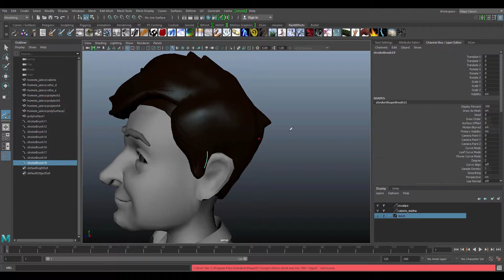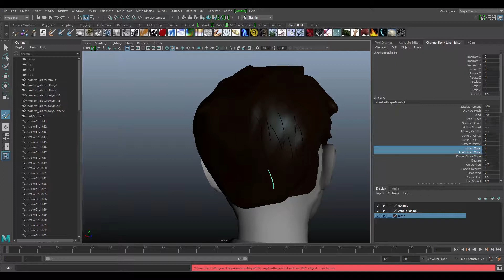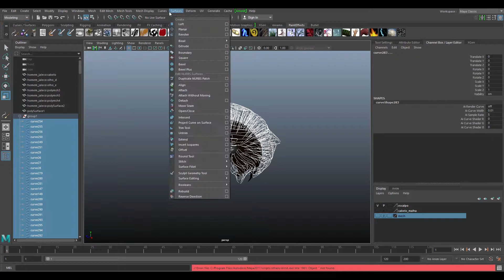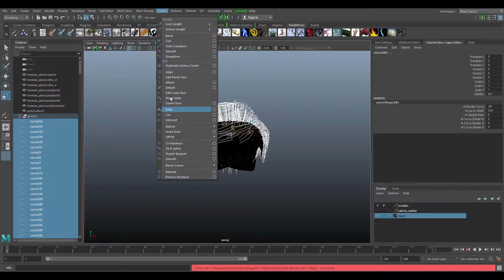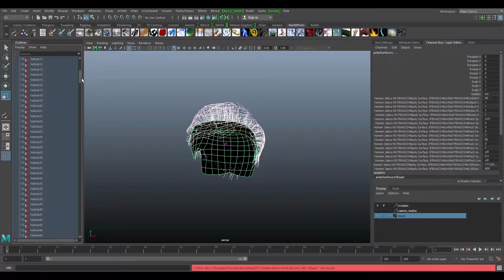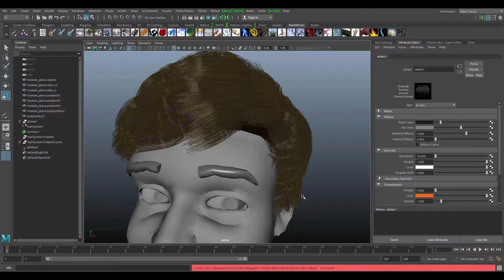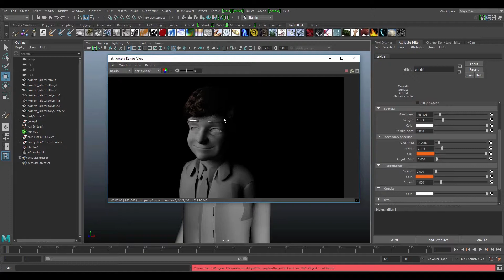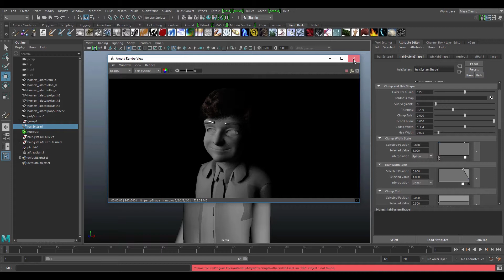Maya 2017 - usando paint effects no nhair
Nesse vídeo dou mostro como criar cabelo , extraindo curvas de planos e depois aplicando nhair no Maya.
Maya é um poderoso programa para fazer modelagem, animações e simulações em 3d.

A parte de simulação é bem avançada e você consegue grandes resultados.

Maya 2017 - extraindo curvas para nhair é um tutorial bem útil para quem quer fazer cabelos em personagens a partir de planos. Nesse tutoria eu usol o nhair para criar o cabelo que vai fazer render.

Espero que você curta e deixe seus comentários, dúvidas e sugestões.